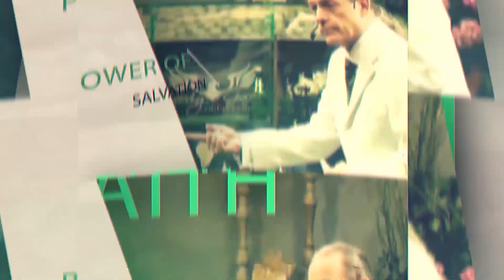Ep 35 - Get Rid of Fear